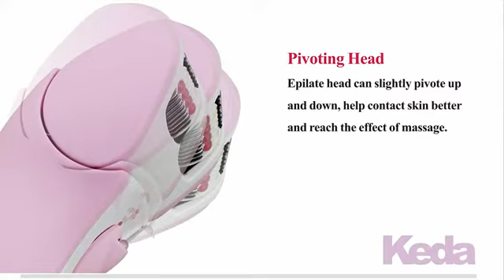KD 180 Lady Epilator